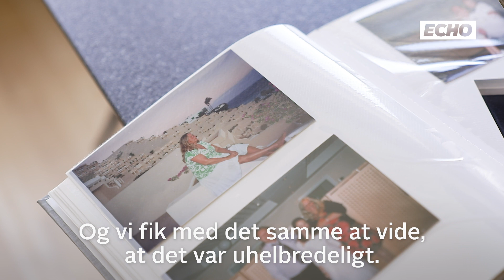Mistede begge forældre til kræft og blev forældreløs som 20-årig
Maya blev forældreløs som 20-årig. Begge hendes forældre døde af kræft. Først hendes far og så gav lægerne Mayas mor otte måneder at leve i. Det betød, at hun sandsynligvis ville dø før, Maya blev student. Men hendes mor kæmpede for at overleve og hun nåede at sætte studenterhuen på Maya.